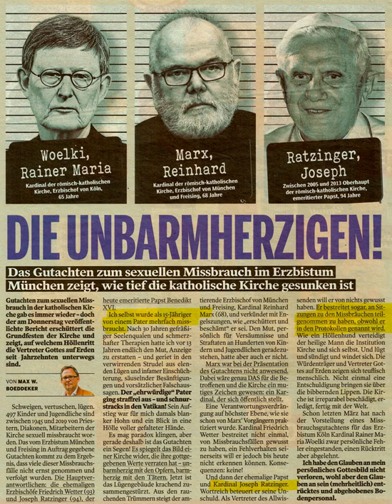Missbrauch in der Kirche: der Sklandal wird immer größer. Woelki, Ratzinger, Marx Die Unbarmherzigen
Die Unbarmherzigen